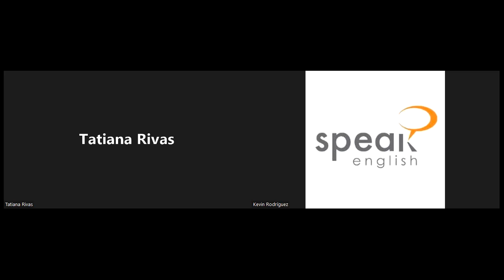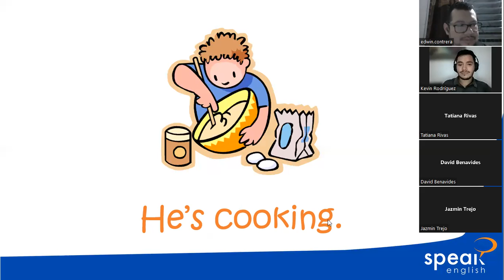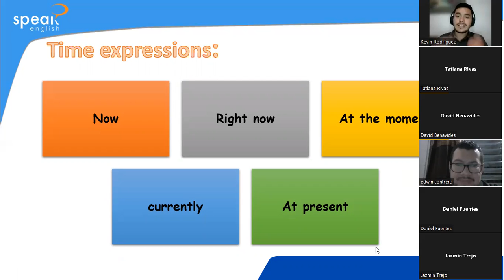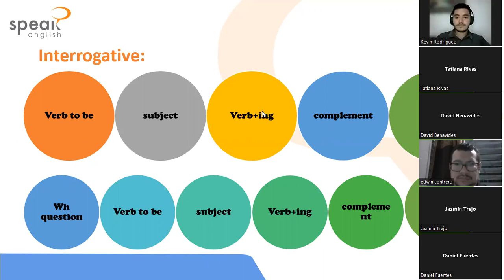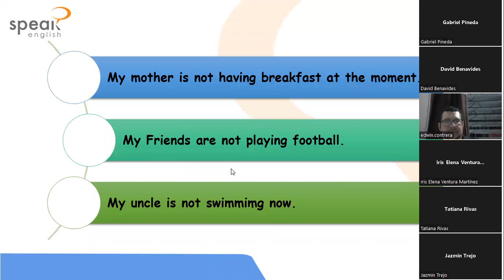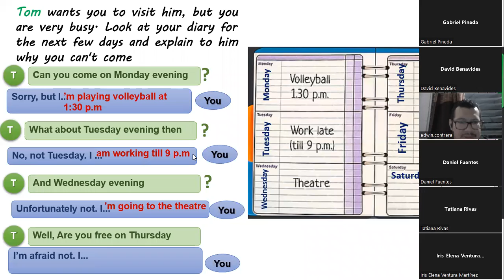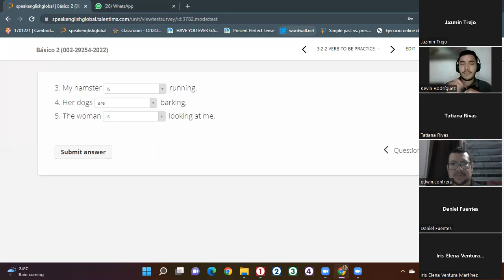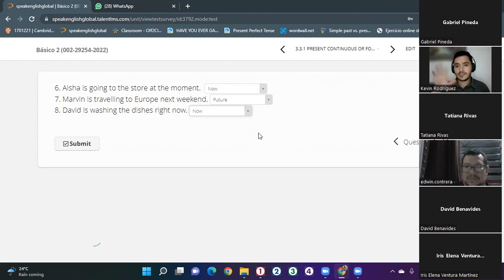Class 7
Class on Present Progressive